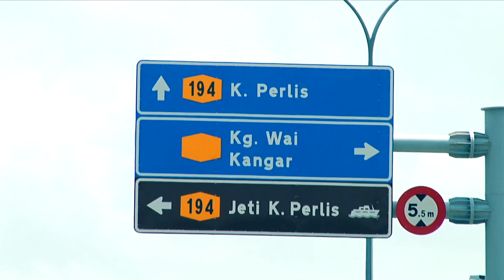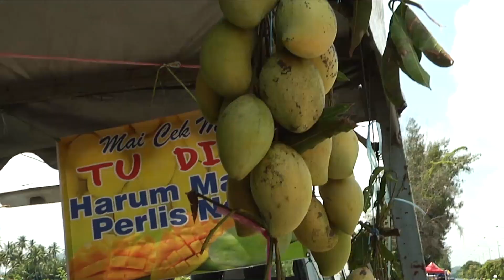Jom Tengok Kebun Harum Manis Perlis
Orang tanya, susah ke nak tanam mangga harum manis? dan betul ke harum manis boleh di tanam di Perlis sahaja? Dan kenapa harga mangga harum manis mahal? apa beza mangga harum manis dengan mangga lain macam mangga susu, mangga madu, mangga chokanan. Ikuti dokumentari pendek yang aku buat 2 tahun dahulu